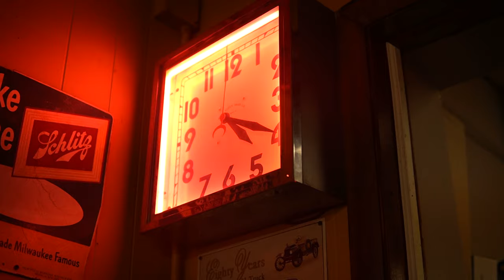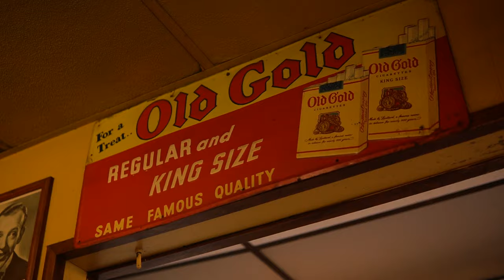Iowa Rockwell - White Rabbit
Music video by Iowa Rockwell performing White Rabbit. Iowa Rockwell